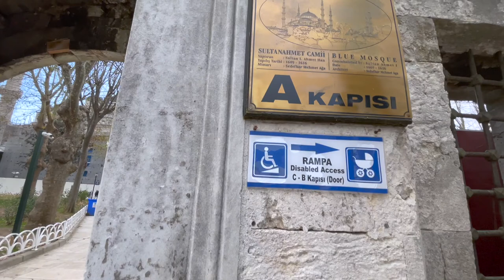The Surprising Truth About Walking Tour Sultan Ahmet 🌤 22 December 2021 (4KUHD)🌲Blue mosque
I WALK FOR YOU                                                         .
I’m trying to make videos from beautiful sights and places to share with you in this channel. Share my videos with your friends to spread the joy.
All material in this video is original and personally recorded by

محسن سعادتی سازنده تایم لپس
mohsen sadati
محسن سعادتی متین
mohsen sadati matin

"walking istanbul"
"walking istanbul streets"
"istiklal"
"taksim"
"اسطنبول"
"galata tower"
"Стамбул"
"istiklal caddesi"
"istiklal street istanbul"
"istanbul city tour 2022"
"turkey 2022"
"شارع الاستقلال"
"اسطنبول تركيا"
"istanbul turkey 2022"
"istanbul turkey"
"turkey 2022 travel"
"istanbul city 2022"
"стамбул 2022"
"turkey travel"
"стамбульская невеста"
"istanbul tourist"
"taksim square istanbul"
"istiklal street istanbul 2022"
"turkey travel vlog"
"turkey travel vlog 2022"
"Стамбул"
"土耳其国家"
"Türkei"
"istanbul walk"
"walking"
"city walk"
"walking video"
"turkey"
"walking in istanbul"
"walk turkey"
"istanbul walks"
"Istanbul Turkey"
"Istanbul walks"
"walking in Istanbul"
"busy street"
"istanbul tour guide"
"4k walk"
"4k walking video"
"اسطنبول"
"street food"
"walking tour"
"istanbul walking tour"
"virtual tour"
"virtual walking tour"
"christmas lights"
"christmas in istanbul"
"galata tower"
"istiklal street"
istiklal walking tour"
"İstanbul 4k video"
"İstanbul Drone Video"
"Zenmuse X7 İstanbul"
"Timelab pro İstanbul"
"TimeLab İstanbul"
"TimeLab Pro"
"Galata Köprüsü"
"Ayasofya Camii"
"Yavuz Sultan Selim"
"Fatih Köprüsü"
"Dji"
"Turkey 4k Video"
"Bütün İstanbul biliyor"
"İstanbul videoları"
"Çamlıca Kulesi"
"Çamlıca TV Kulesi"
"İstanbul finans merkezi"
"Brianna"
"Lost İn İstanbul"
"Show me İstanbul"
"Show me Turkey"
"Kıtaların aşkı"
"Love Of Continents"
"istiklal"
"Istiklal Street"
"nightlife"
"saturday night"
"turkey open"
"turkey reopen"
"turkey reopening"
"beautiful women"
"beautiful girls"
"turkish girls"
"sunny weather"
"sun"
"bars"
"clubs"
"walk"
"downtown"
"downtown istanbul"
"istanbul downtown"
"Turkish food"
"Istanbul City Turkey 2022"
"walking istanbul streets"
"walking in istanbul"
"istanbul turkey 2021"
"istanbul turkey walking tour"
"istanbul 2022"
"istanbul vlog 2022"
"turkey travel 2022"
"turkey 2022"
"istanbul 4k"
"istanbul walking tour"
"стамбул 2022"
"shopping mall"
"mall"
"istanbul shopping mall"
"istanbul mall"
"shopping center"
"istanbul shopping center"
"shopping in istanbul"
"Best Places To Shop"
"clothes"
"شارع الاستقلال"
"taksim square"
"شارع الاستقلال اسطنبول"
"تقسيم اسطنبول شارع الاستقلال"
"اسطنبول تقسيم شارع الاستقلال"
"اسطنبول تركيا"
"istanbul hotel"
"istanbul hotels"
"taksim hotel istanbul"
"istanbul turkey vlog"
"istanbul vlog 2022"
"istanbul turkey"
"istanbul city 2022"
"istanbul food"
"turkish food travel"
"first impressions of istanbul"
"first impressions of turkey"
"things to do in turkey"
"the best of turkey"
"foreigners in turkey"
"beer for breakfast"
"travel videos"
"travel vloggers"
"istanbul times tv"
"seçim"
"ترکیه"
"استانبول"
"Afganlar Turkiye"
"افغان ها در ترکیه"
"Afghanlar Turkiye"